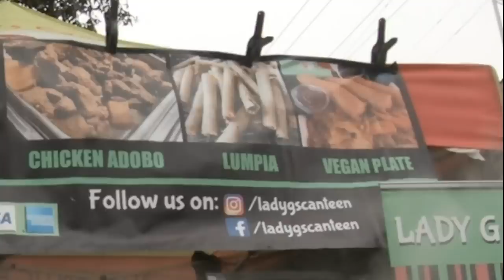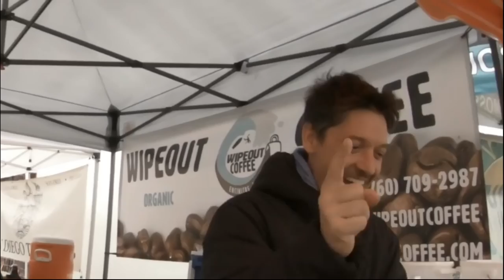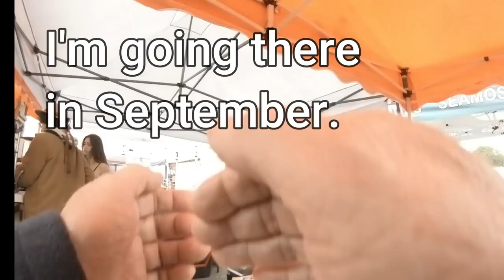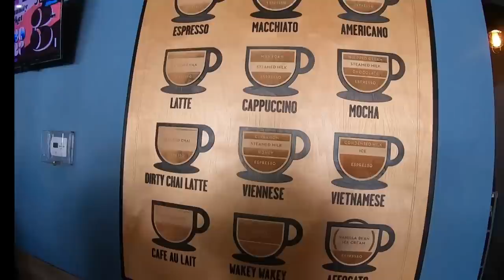"When I woke up this morning..."@MisterBudBrown - Retired in the Philippines 2023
It was touch and go there for a while, but now the fog has lifted. Come along.

Also, we were featured on Korina Sanches' "Rated K" program.

Cheers,
Bud